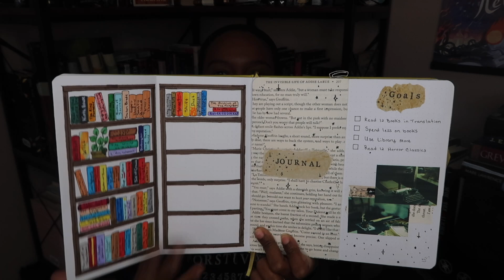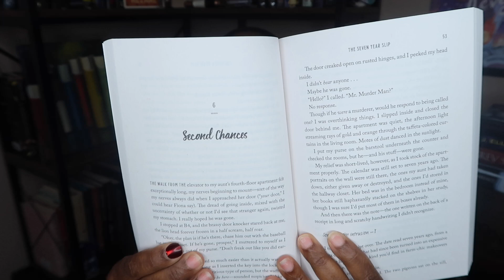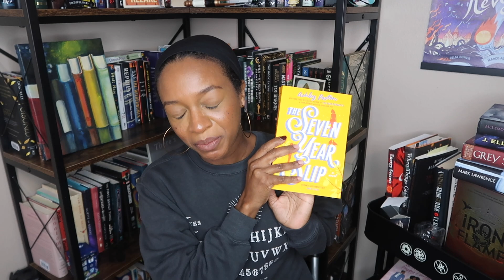the 2023 reading challenges i still want to complete | Vlogmas Day 7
{Socials}